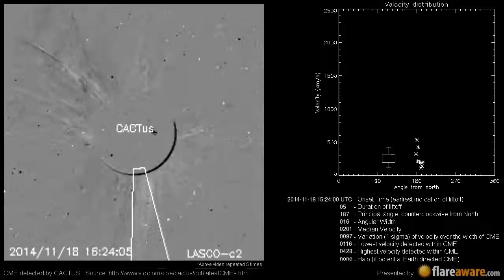A Non Earth directed CME at 2014-11-18 15:24:00 UTC